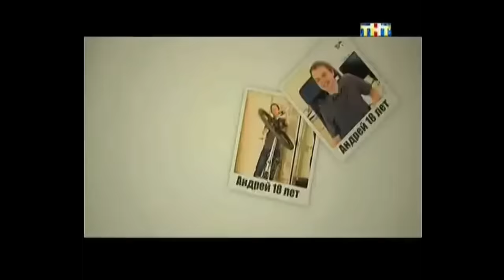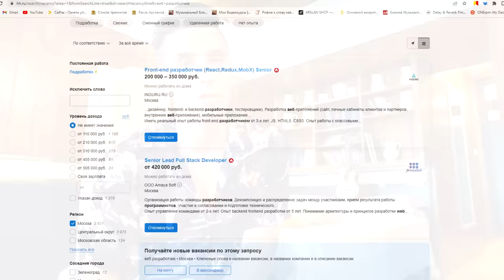ГИТАРИСТ из ЧАТ РУЛЕТКИ встретился с РУССКОЙ ДЕВУШКОЙ в ИСПАНИИ | Реакция девушки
В этом видео: Гитарист из чат рулетки встретился с Русской девушкой в Испании после того, как познакомился в чат рулетке. Реакция девушки на Русские песни